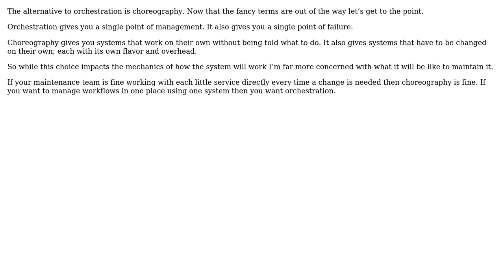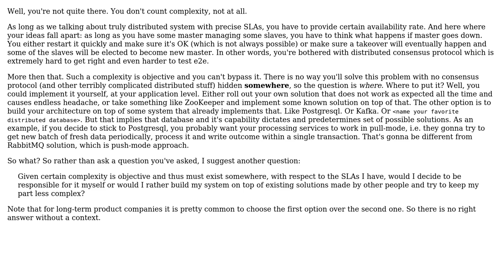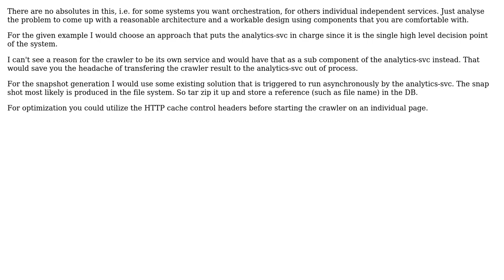Software Engineering: should microservices be orchestrated, or work independently (4 Solutions!!)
Software Engineering: should microservices be orchestrated, or work independently

With thanks & praise to God, and with thanks to the many people who have made this project possible! | Content (except music & images) licensed under CC BY-SA | Music | Images & others | With thanks to user Zazeil user Tomer W user LoztInSpace user Gregor Ophey user candied_orange and the Stack Exchange Network Trademarks are property of their respective owners. You are responsible for your own actions.